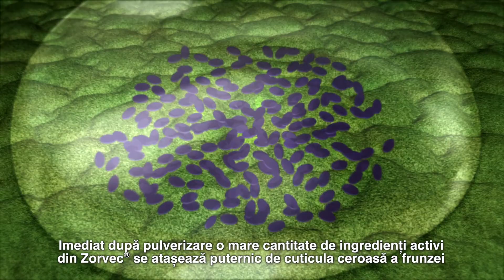Controlul preventiv al manei vitei de vie cu Zorvec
Controlul manei vitei de vie cu fungicide este important pentru calitatea si pentru cantitatea recoltei. Zorvec® este un nou fungicid ultra performant pentru controlul bolilor cauzate de oomycete.
to learn more.